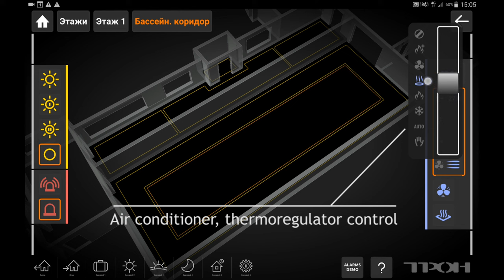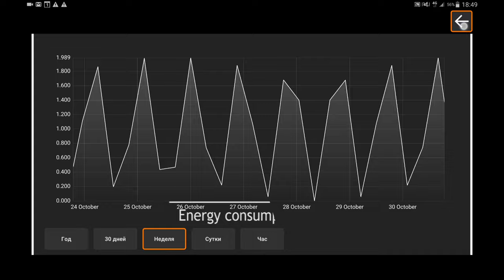THRONE Smart Home / Smart Building EN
The World’s First 3D Interface for Smart Home And Smart Building Control